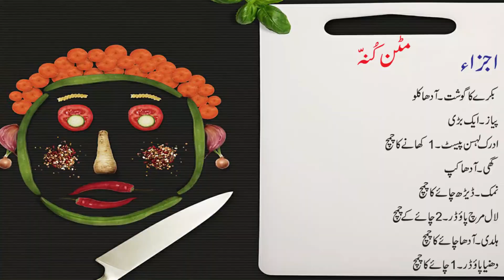Mutton Kunna/مٹن کُنہّ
Mutton  Kunna
INGREDIENTS
1.Mutton. half k.g ( big pieces)
2.onion...1 large/ 1 cup
3.Ghee/ oil... Half cup
4.salt...one and a half teaspoon
5.red chilli powder... 2 teaspoon
6.turmeric...half teaspoon
7 coriander powder... 1 teaspoon
8.coriander seeds. One and a half teaspoon
9.cumin seeds... Half teaspoon
10.black peppercorns... half teaspoon
11. cloves... 5
12.green cardamom... 3
13.black cardamom... 1
14.cinnamon stick... 3 small
15.nutmeg n mace... Half teaspoon ( after making powder)
16.flour...one and a half tablespoon
17. Black cumin seeds... 1 teaspoon
RECIPE
1.In clay pot ( mitti ki handi) put mutton,  onion , ghee and 3 cup water.
2.Then add ginger garlic paste.
3.Add salt,  red chilli powder, turmeric and coriander powder.
4.Keep the flame high and when it starts boiling,  reduce flame to less than medium. Cook for one hour or till meat becomes tender.
5.Freshly grind spices for Kunna. Grind coriander seeds,  cumin seeds,   black peppercorns, seeds of green cardamom,  seeds of black cardamom,  cinnamon stick and nutmeg n mace.
6.When meat becomes tender,  add the spices freshly grind. Add 2 cups water and cook another half an hour or 40 minutes. Meat should become so soft that it easily breaks with a spoon.
7.Mix flour with half cup water. Pour in pot slowly adding mixing.
8.Add half cup water,  let it boil on high flame and then reduce flame to low.
9.Add crushed black cumin seeds.  Cover n cook for 5 more minutes on low flame.